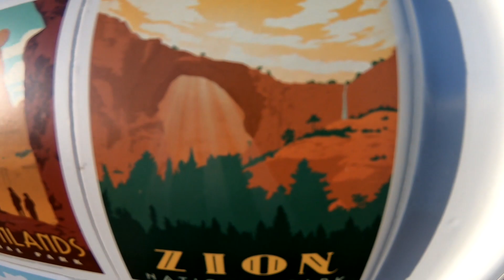Episode 270 The Narrows 5-11-21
In this episode I go hike The Narrows in Zion national park with a large group of nomads.